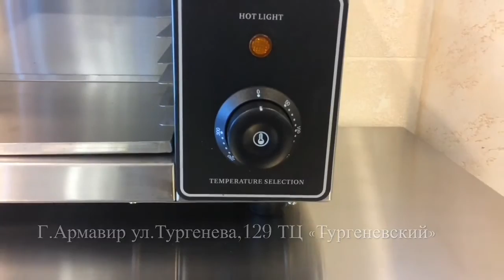Жарочная поверхность HURAKAN с грилем САЛАМАНДРА HKN-PSLS580 от ПРАЙД ГРУПП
Прочный корпус выполнен полностью из нержавеющей стали. Модель с механической панелью управления, оснащена бортиками, защищающими от разбрызгивания. Жарочная поверхность из нержавеющей стали имеет 1 гладкую зону нагрева. Регулировка температуры осуществляется с помощью встроенного термостата. Установлен поддон для сбора жира.
Оборудование размещается на гладкой ровной рабочей поверхности или специализированной подставке. Расстояние между жарочной поверхностью и стеной должно быть не менее 20 см.